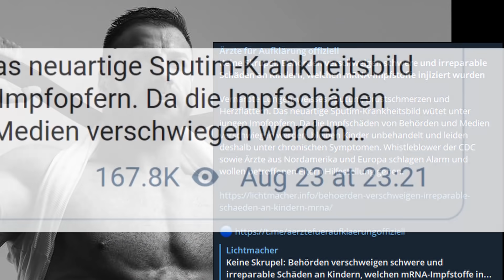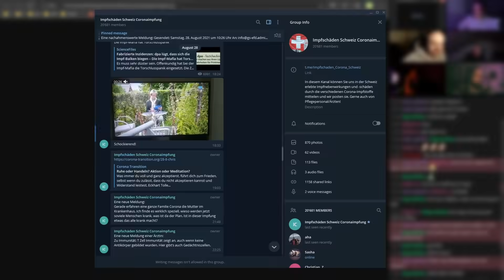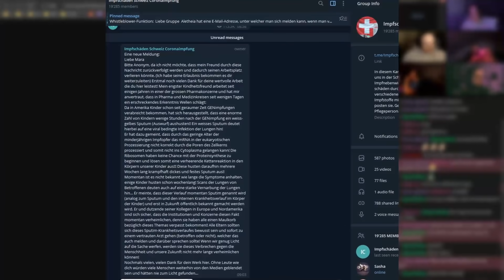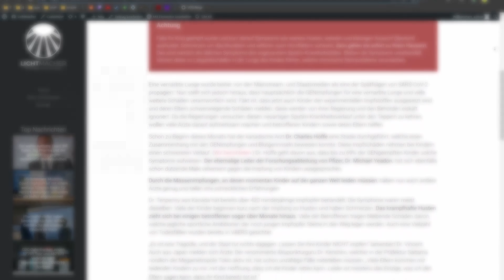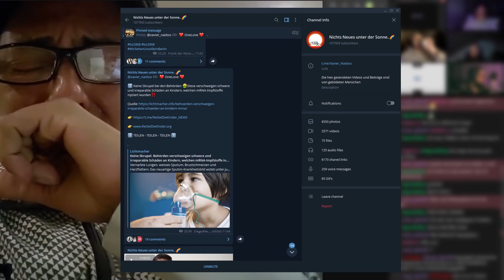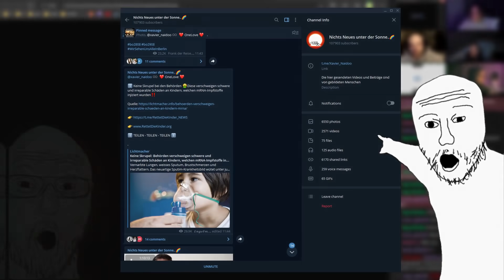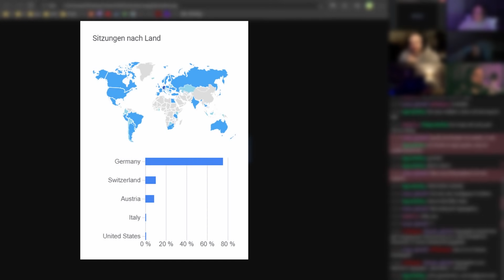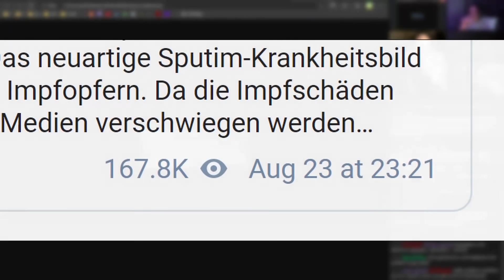Querdenker & Schwurbler Exposed - sputimTV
Intro: 00:00
Impfschäden Schweiz Coronaimpfung: 01:13
Geburt von Lichtmacher.info:  02:27
Sputim-Krankheitsverlauf wird verbreitet: 03:58
Ärzte für Aufklärung: 04:46
Stats über Schwurbler & Schlusswort: 05:20